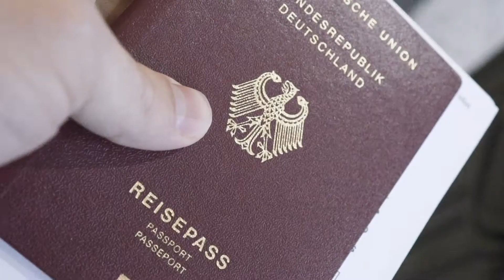Travel Vlogging is Way Different // Exploring Utah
It’s a transit day. A flight to Las Vegas. Picking up a car. And contemplating how travel vlogging is different from the past two months. It’s always a learning curve.

Music 🎸
🎤 Olas by Tomás Novoa (Escala de Grises)